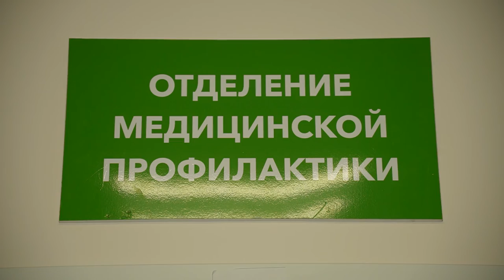«Здоровый#Я»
«Здоровый#Я». Так называется новая акция по ранней диагностике заболеваний, стартовавшая в государственных медицинских учреждениях края. В рамках акции каждый житель Приморья может бесплатно пройти комплекс обследований, включая лабораторную и аппаратную диагностику, исследования на пять видов рака.